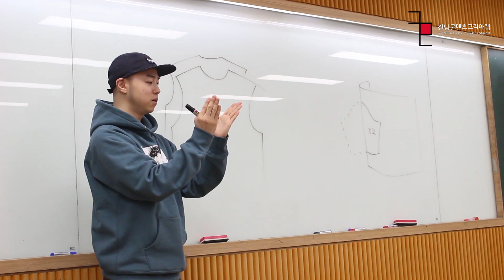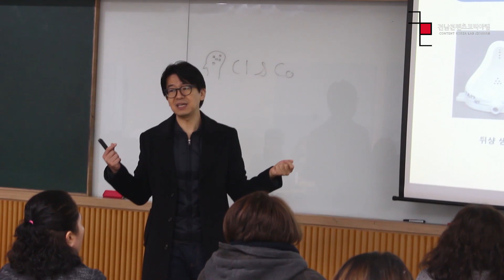[전남콘텐츠코리아랩] G-T.A.G. School 1기 프로그램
G-T.A.G. School 1기 프로그램 '아트토이, 캔들제작, 원목스피커제작, 특산물브랜딩'이 진행되었었죠~
많은 분들이 자신만의 아이템들을 만들고 즐거워하셨답니다!
남은 프로그램들도 아직 많으니 참여하신분도! 참여를 아직 못해보신 분도! 얼른 신청해보세요~~

블로그 ▶goo.gl/2fdDpE
페이스북 ▶goo.gl/EEuYVx